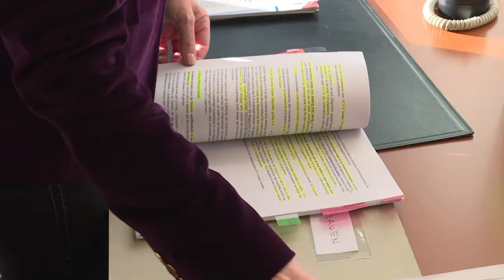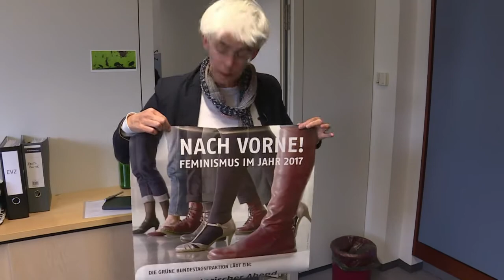Zu wenige Frauen im Bundestag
Der Frauenanteil im neuen Bundestag ist so niedrig wie seit knapp 20 Jahren nicht mehr. Vor allem die Fraktionen der FDP, AfD und der Union sind größtenteils männlich besetzt. Die CDU/CSU-Parlamentarierinnen fordern deshalb ein Gegensteuern - und erheben Anspruch auf rund ein Drittel der Führungspositionen.